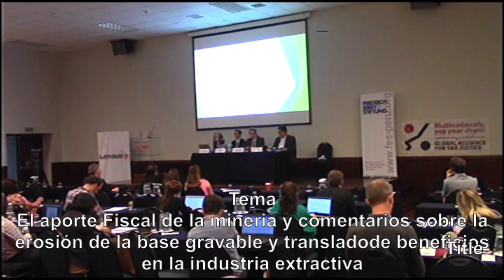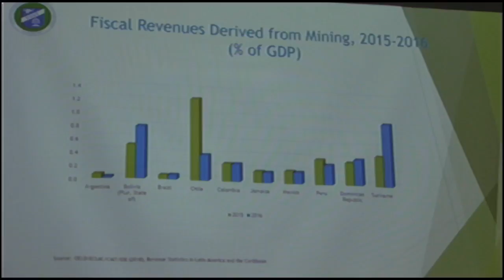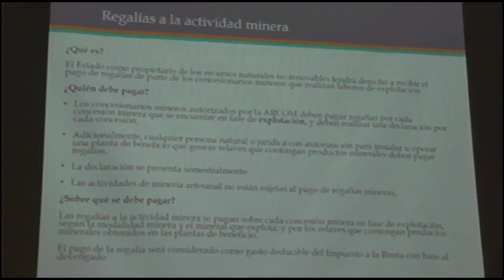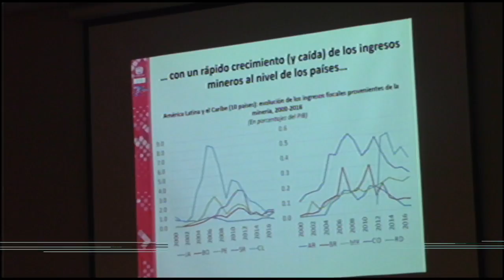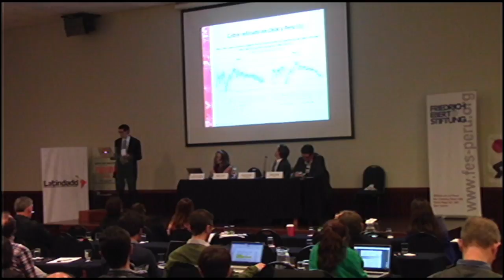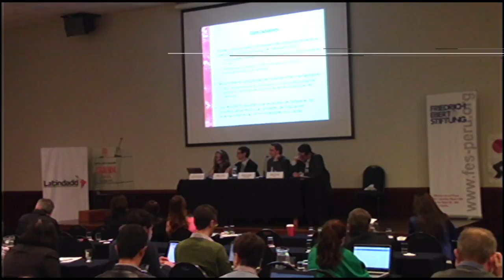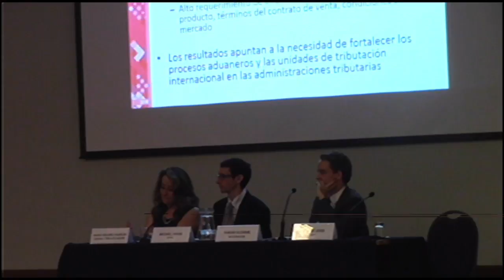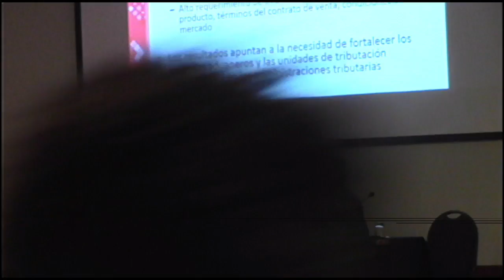Tax Justice Network Annual Conference 2018 - Lima, Peru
The Tax Justice Network’s annual conference is taking place this Wednesday 13 June to Thursday 14 June in Lima, Peru. The conference, jointly hosted with FES and Latindadd, brings together campaigners, researchers, policy makers and tax experts from across the world to share the inspiring and vital work they are doing on tax justice.

Talks will cover a wide range of topics on tax justice from women’s rights to the challenges of tackling illicit financial flows.